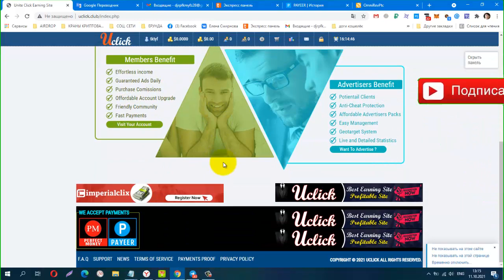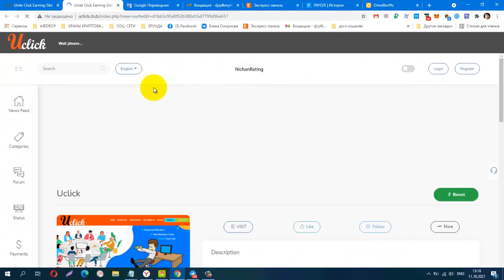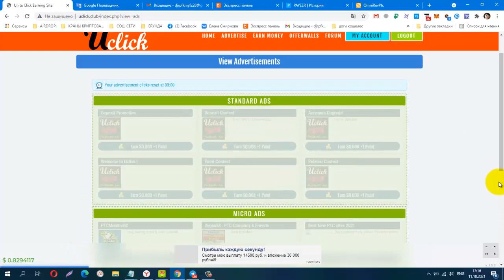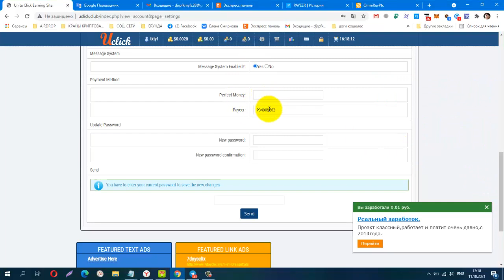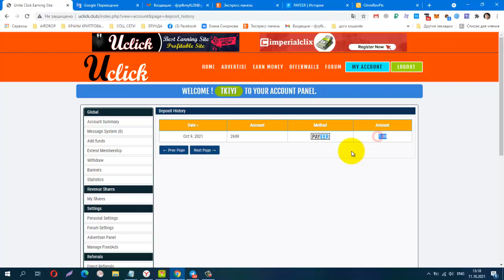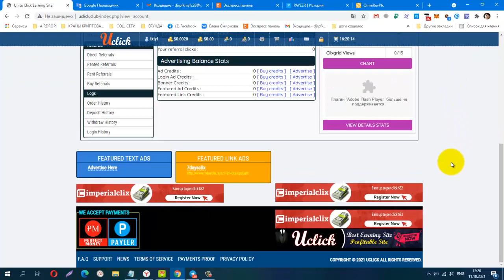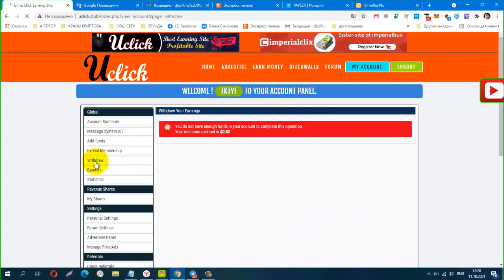Без вложений! BUX UCLICK , лёгкий заработок на сёрфинге! Платит! вывод от 1 $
Телеграмм канал, Заработок в Интернете
КОШЕЛЁК payeer.
Perfect Money (Перфект Мани).
постепенно будут добавляться новые краны.
Материальная помощь
 Буду благодарна за любую помощь
payeer P34908762
Сбер банк
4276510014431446